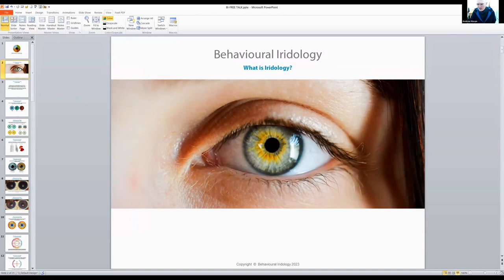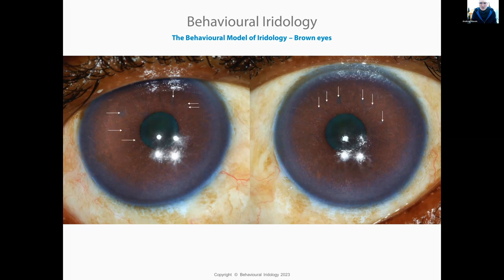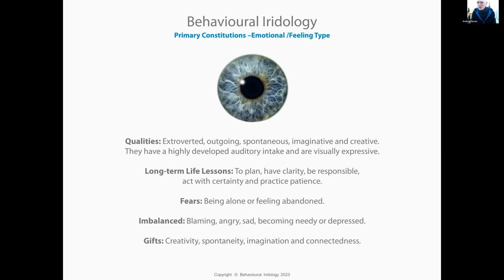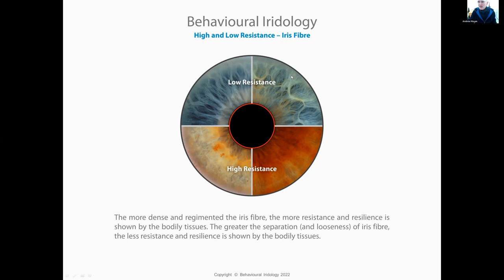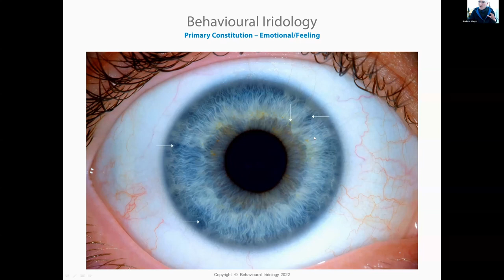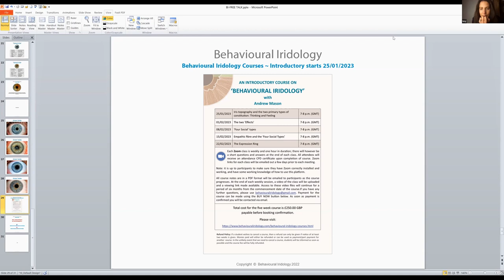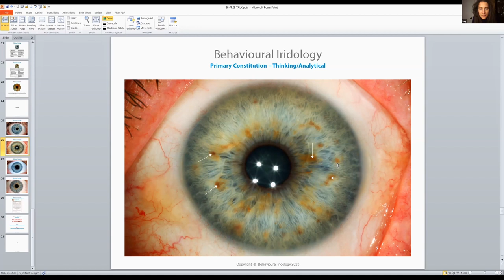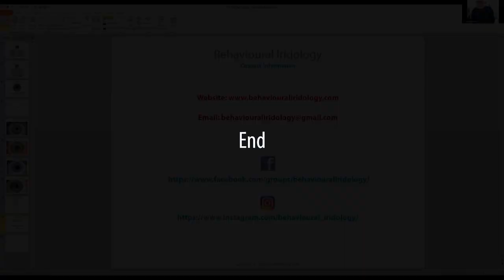Behavioural Iridology Talk with AMH